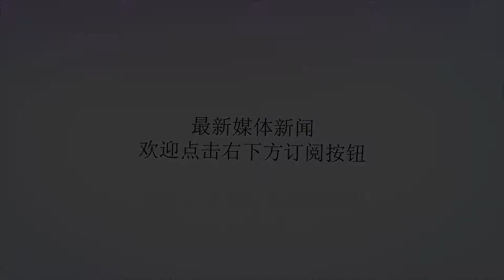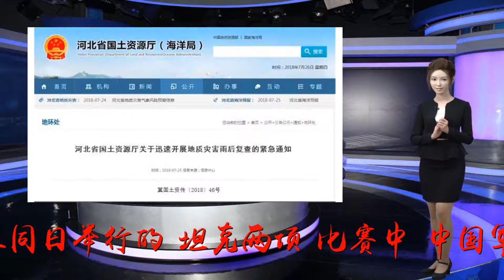“国际军事比赛—— 2018 ”在俄举行 中国军人获“开门红”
谢谢！当地时间7月28日，一辆中国坦克在参加"坦克两项(越野和射击)"比赛。王修君摄中新社莫斯科7月28日电(记者王修君)当地时间7月28日，"国际军事比赛——2018"在莫斯科郊外开幕。在同日举行的"坦克两项"比赛中，中国军人获小组第一。比赛将于8月11日闭幕。期间，来自俄罗斯、中国、哈萨克斯坦、白俄罗斯等33个国家的207支代表队将参加角逐。此次比赛共有陆、海、空28个项目。其中16个项目在俄罗斯举行，4个项目在中国举行，剩余的项目则在白俄罗斯、伊朗、哈萨克斯坦、亚美尼亚和阿塞拜疆等5个国家进行。中国将参加22个项目的比赛。当地时间7月28日，多辆准备参加"坦克两项(越野和射击)"比赛的坦克停在一起。王修君摄中方出国参赛指挥组总领队李斌当天表示，相较往年，今年的国际军事比赛增加了新内容，难度有所加大。此外，参赛国家也比往年多，中国军人面临着更激烈的竞争。李斌表示，为了搞好比赛，赛前各参赛队都进行了认真的准备和刻苦的训练，针对比赛的内容按实战要求进行高难度的技能训练和高强度的体能训练，并实行全程淘汰，选出各专业优秀的训练尖子参赛。俄罗斯国防部长绍伊古在当天举行的开幕式上宣读了总统普京的贺信。普京在信中说，国际军事比赛已成为一项国际性的的重要赛事。比赛有力推动了各国军事部门之间的合作交流，加深了他们的相互信任。开幕式后，"坦克两项(越野、射击)"比赛也在同日拉开帷幕。"坦克两项"比赛是国际军事比赛的传统项目，今年共有23个国家参与角逐。在当天的首轮比赛中，中国队驾驶国产96B坦克，战胜了同组使用俄制T72坦克的哈萨克斯坦、乌干达和科威特队，位列小组第一。李斌认为，中国参赛队具有较高的训练水平，在"坦克两项"小组赛中获得第一，这使自己对接下来的比赛很有信心。国际军事比赛是由俄罗斯国防部发起的一项国际性军事赛事，于2015年首次举行。(完)